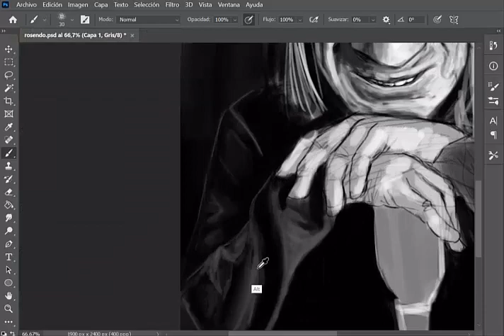ROSENDO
Caricatura digital de Rosendo Mercado